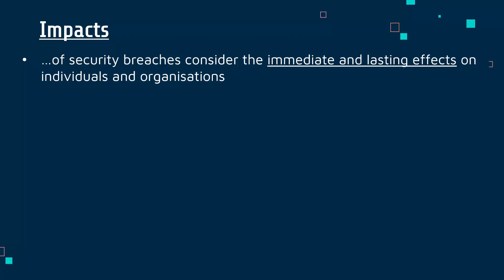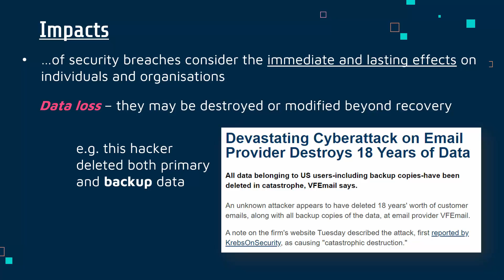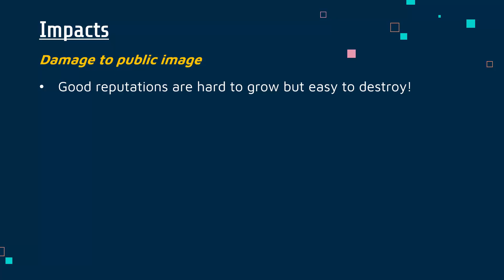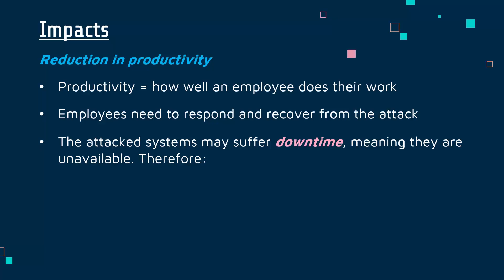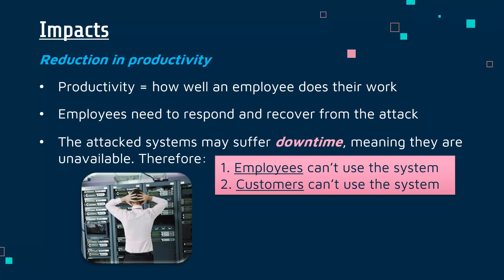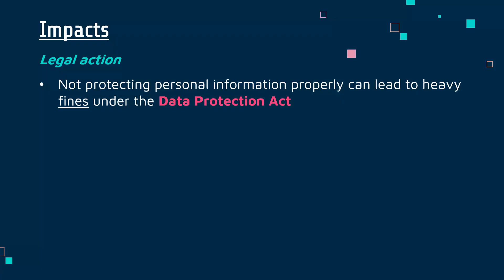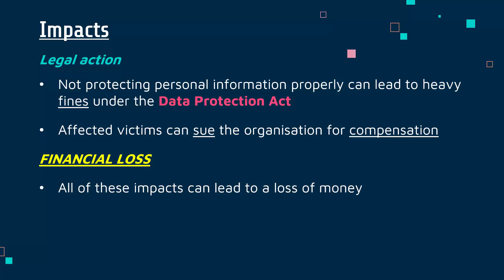Impacts of Cyber Security Breaches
Going through some key factors to consider when looking at the impacts of cyber attacks: data loss, damage to public image, reductions in productivity, legal action, and financial loss.

This video is primarily designed for the written exam (Component 3: Effective Digital Working Practices) for the Pearson Edexcel BTEC Level 1/2 Tech Award in Digital Information Technology. Video #10 for B1.